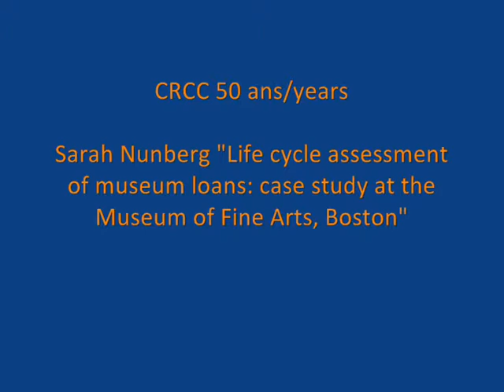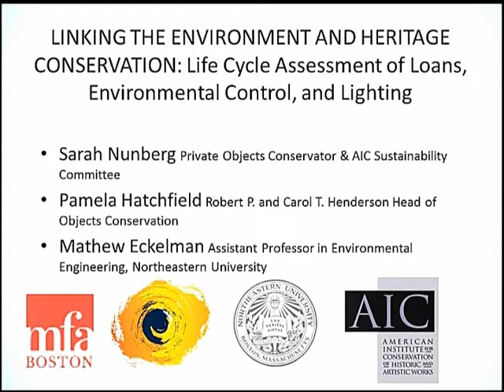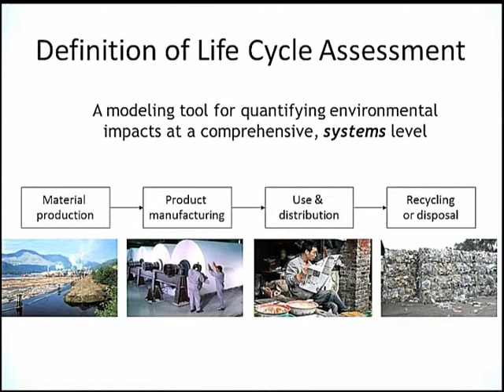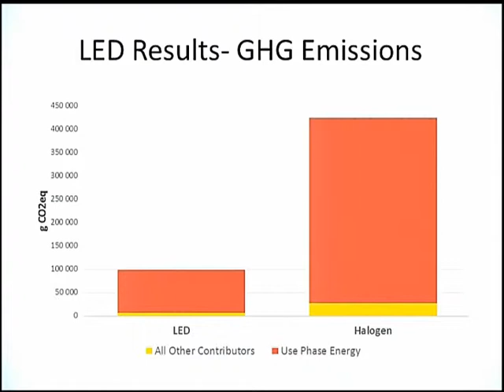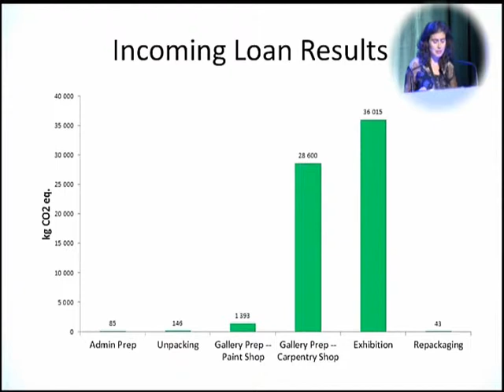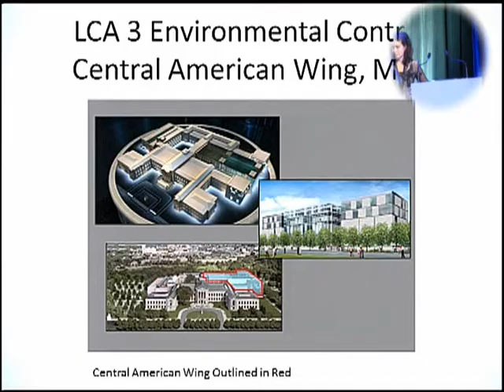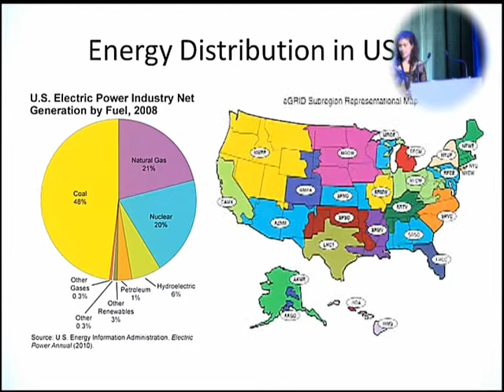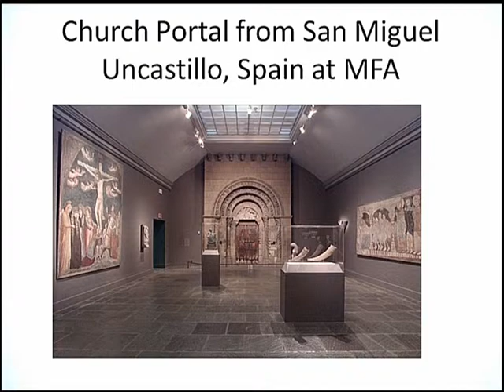Sarah Nunberg - Conférence CRCC 50 ans/years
Sarah Nunberg "Life cycle assessment of museum loans and exhibitions: case study at the Museum of Fine Arts, Boston"

Followed by discussion with Marie Lavandier (chair person) and Bruce Ford.